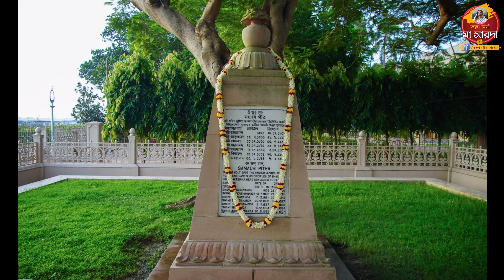মহালয়ার পুণ্য তিথিতে বেলুড় মঠের বিশেষ দর্শন | Swami Akhandananda Jayanti | BelurMath | 25 Sep 2022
Today Belur Math Mangal Darshan |Swami Abhedananda Jayanti | আজকের বেলুড় মঠের পুণ্য দর্শন | 25 Sep 2022

Sri Ramakrishna, Sri Ma Sarada, Swami Vivekananda, Swami Brahmananda, at Belur Math, 25 September 2022, Swami Akhandananda Jayanti.

সঙ্গীতে: কাকলী বন্দোপাধ্যায়
Sangeet: Kakoli Bandopadhyay